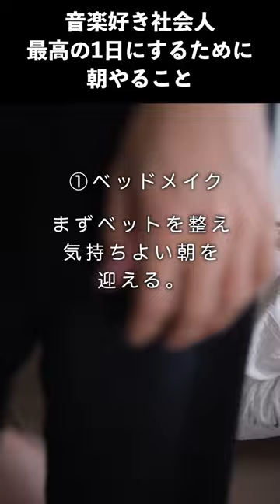【Sax】毎日のサックス練習前にする7つの朝活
日々の練習風景を撮影し、アウトプット（YouTube）する事で音楽の知識と技能を身につけたい社会人です。

　「成長しつつ結果も出す。」
　・YouTube週１ノルマ　通常動画＋ショート動画の投稿
　・毎日の15分勉強（キャリアについて、動画編集、写真、その他）
　・Sax1日30分練習の継続

🔽楽譜
（CSO11）チャルダッシュ（アルトサックス＋ピアノ）（ヴィットーリオ・モンティ）【Csardas】

🔽楽譜
MSOAX903
バラード（アルフレッド・リード）（アルトサックス+ピアノ）【Ballade】

【Damase Vacances pour saxophone alto et piano - Only piano part , Yuko HIRONAKA 【2nd take】ダマーズ: ヴァカンス】

【合唱曲44】【両手】３月９日（レミオロメン）・混声３部合唱・ピアノ伴奏

【ピアノ伴奏のみ】 You Raise Me Up めちゃモテ・サックス　〜アルトサックス〜